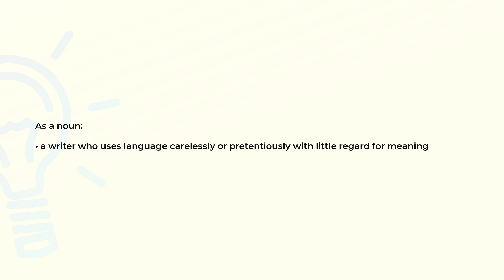What is the meaning of the word WORDMONGER?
Definition and spelling of the word WORDMONGER.

(00:00) Intro
(00:08) As a noun
(00:18) Spelling

As a noun (00:08):
• a writer who uses language carelessly or pretentiously with little regard for meaning